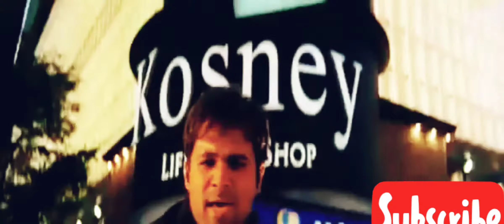Aadat Remix (Emran Hashmi FC)- Feat. Atif Aslam Kalyug 2005